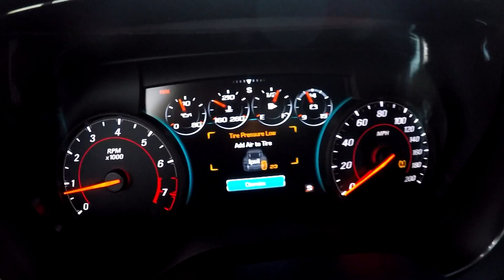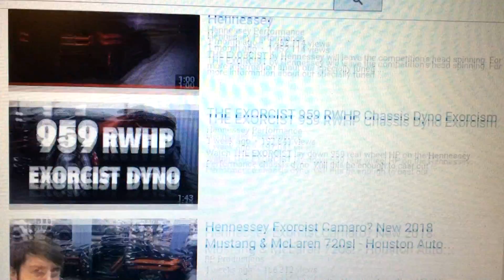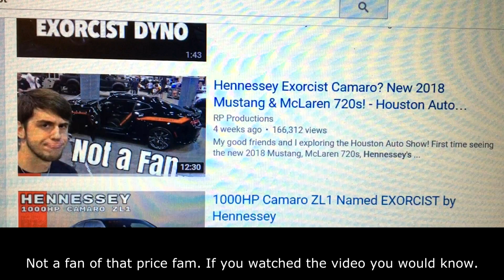I FOUND MY OLD SCAT PACK! Houston Coffee & Cars May 2017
Meeting the new owner of my old Scat Pack, checking out some badass cars, and having a "disagreement" with a Hennessy Performance employee.

Car Cleaning Discounts:
Save 15% on your Adams Polishes order with the code "RPPRODUCTIONS"